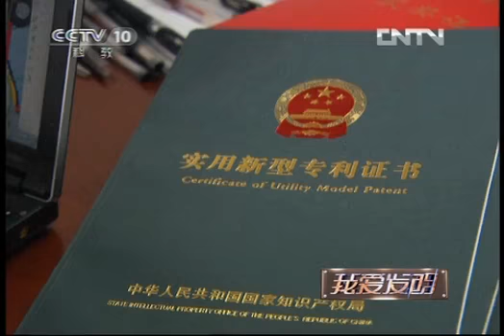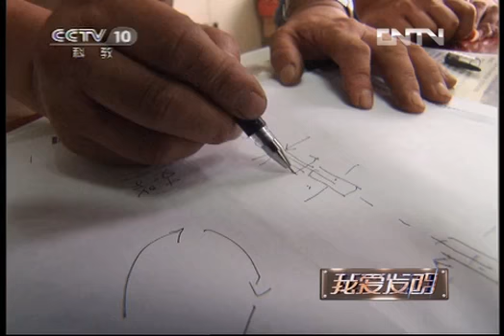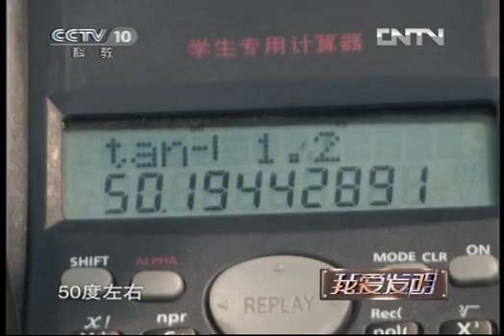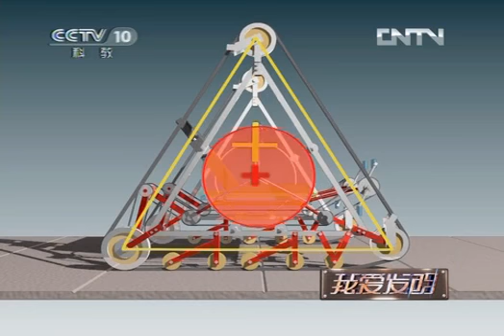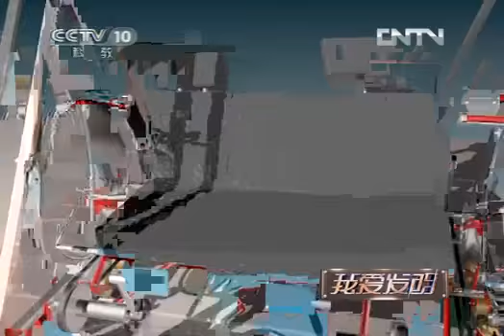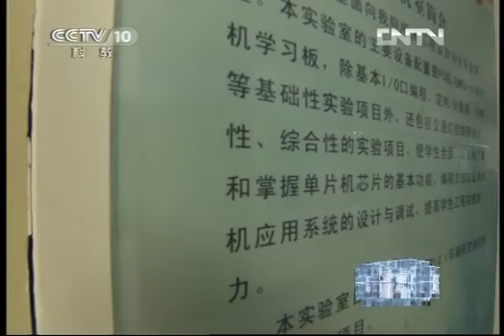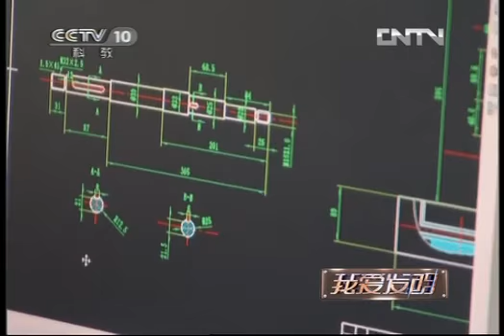《我爱发明》 20121204 创意娱乐记